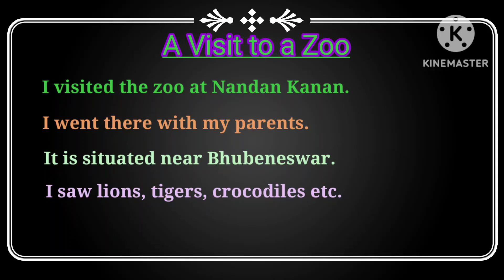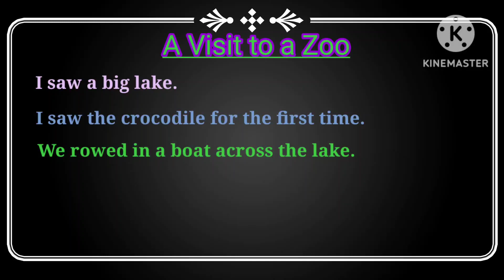Essay for Beginners // A VISIT TO A ZOO // English Essay //